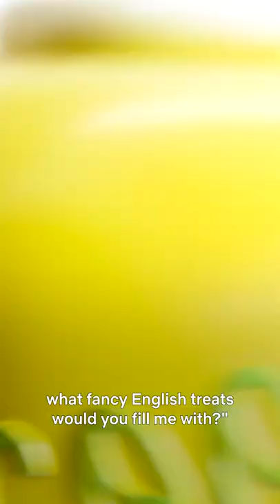Tom Hopper Needs a Cookie Jar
What would Tom Hopper put in his cookie jar if he had one?

Back at the Academy, the Umbrellas clash with a new squad of Hargreeves siblings as a mysterious force begins to wreak havoc on the city.